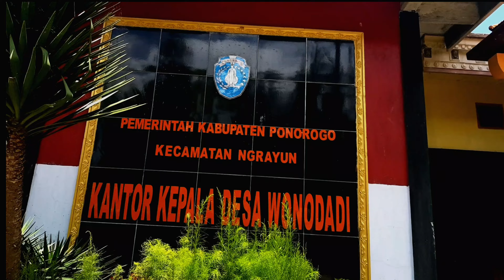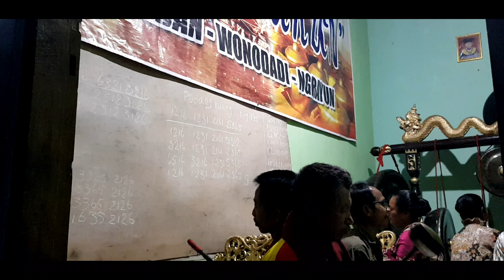136. DESA WONODADI KEC NGRAYUN PONOROGO | VLOG INDAHNYA DESAKU GOLKAR JATIM BY SIGIT BAYU SUKMA